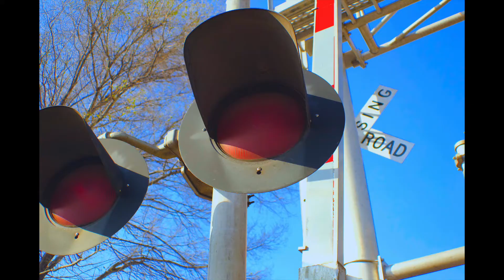THE WORLD ISN'T FLAT, GUYS! |EP. 36 | DOING A PODCAST